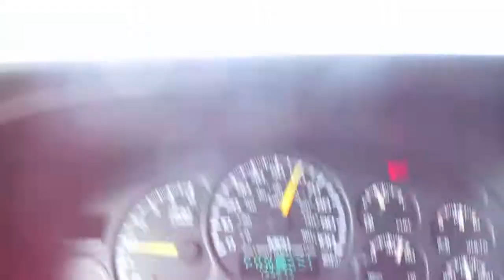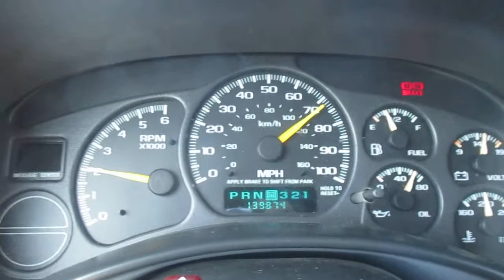1999 Blue GMC Sierra Driving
1999 Blue GMC Sierra Driving